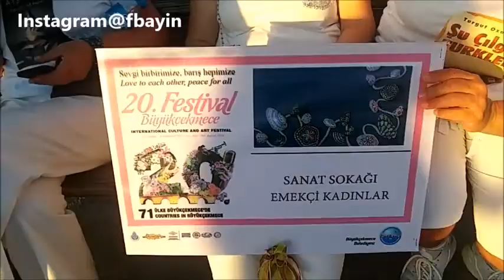iSTANBULDAKİ Uluslararası FESTİVAL...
İnstagram adresim Beni buradan da takip edebilirsiniz😊